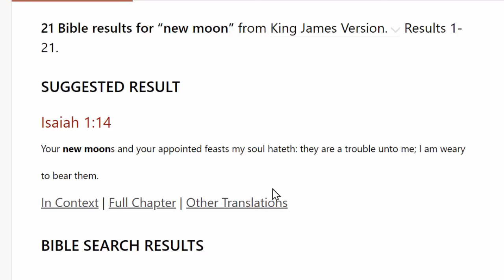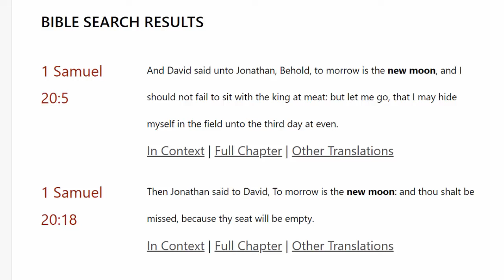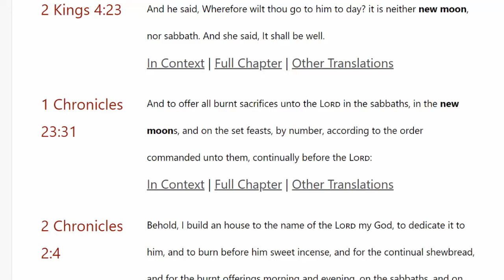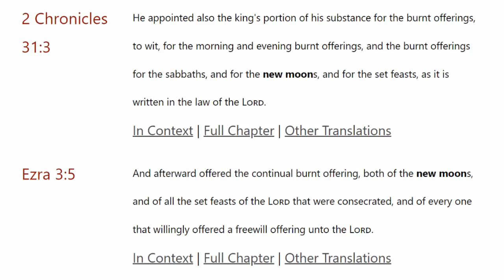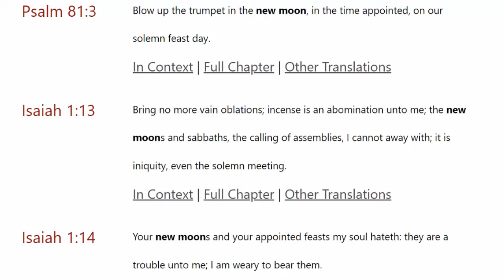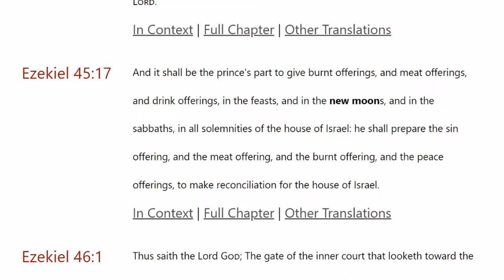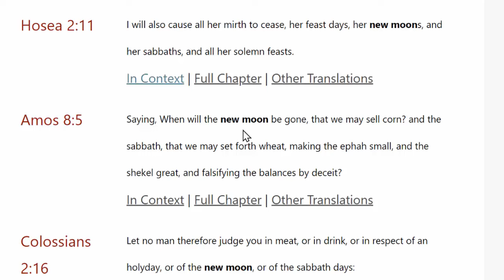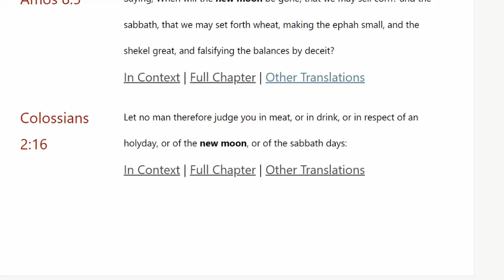New Moon (Rosh Chodesh) And What The Bible Says About Honoring The Head Of Month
In this video we review and study all of the scriptures from the King James Version of the Bible that talks about the New Moon and how we are to celebrate the head of the month.